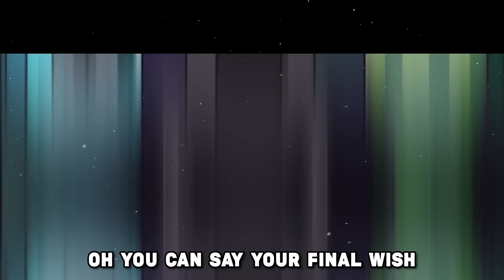All Among Us Songs of 2023 (Gamingly Animations)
▶️ Hour Long Versions ► @GaminglyPlus

Credits:
Vocals ► Fabio Lampero, MrGoodbarz
Prod. ► LX, bezimenimusic, Boston,
Animation ►  CrazyApple, PK Tongol

0:00 The Vampire
2:38 The Engineer
5:29 The Witch
7:50 The Ninja
10:42 Lovers 1
13:47 Lovers 2
16:20 Engineer V2
19:20 Krampus

Among Us -
Among Us is a science-fiction murder mystery game that follows a group of Crewmates who have Impostors among them. The Impostor's goal is to Sabotage their ship and kill everyone. The Crewmates need to complete tasks and vote out the Impostor.

The Vampire -
The Vampire is an Impostor, that can bite other players. Bitten players die after a configurable amount of time. If the Vampire spawn chance is greater 0 (even if there is no Vampire in the game), all players can place one garlic. If a victim is near a garlic placed by others, the "Bite Button" turns into the default "Kill Button" and the Vampire can only perform a normal kill.

Engineer -
Engineer is a role in Among Us. It is based on the Crewmate role with the added ability to travel through vents.

The Witch -
The Witch is an Impostor who has the ability to cast a spell on other players. During the next meeting, the spellbound player will be highlighted and they'll die right after the meeting.

The Ninja -
The Ninja is an Impostor who has the ability to kill another player all over the map. You can mark a player with your ability and by using the ability again, you jump to the position of the marked player and kill it. Depending on the options you know where your marked player is. If the Ninja uses its ability, it will leave a trace (leaves) for a configurable amount of time where it activated the ability and additionally where it killed the before marked player. When performing a ninja ability kill, the ninja can be invisible for some seconds (depends on options)